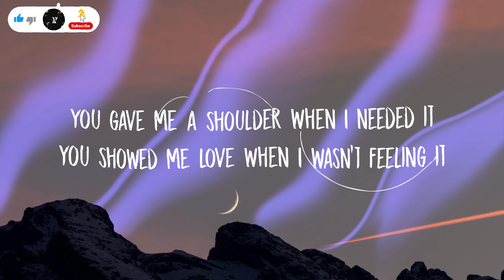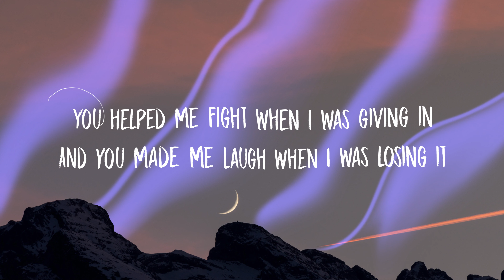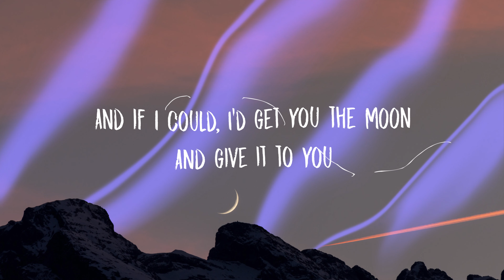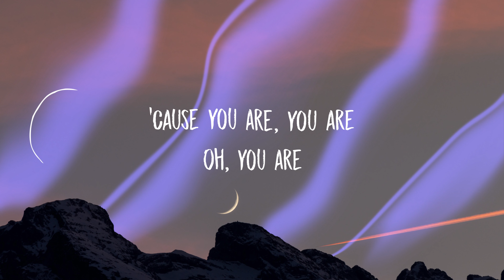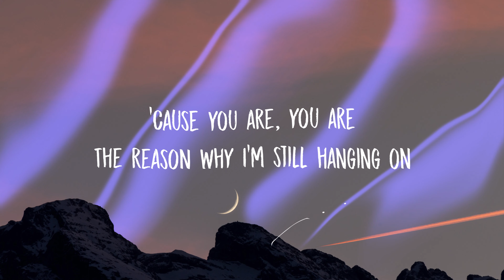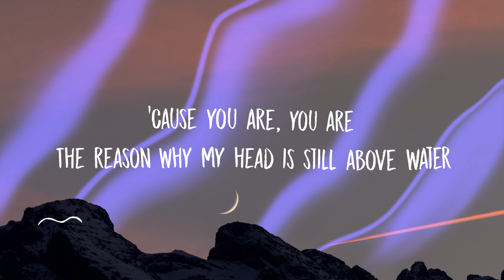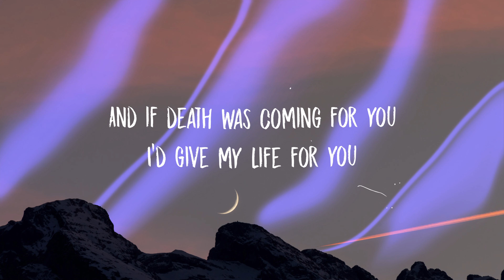Kina - get you the moon (Lyrics) ft. Snow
Song: Kina - get you the moon ft. Snow lyrics

[Verse]
00:16 You gave me a shoulder when I needed it
00:24 You showed me love when I wasn't feeling it
00:33 You helped me fight when I was giving in
00:41 And you made me laugh when I was losing it

[Chorus]
00:50 'Cause you are, you are
00:52 The reason why I'm still hanging on
00:58 'Cause you are, you are
01:00 The reason why my head is still above water

[Post-Chorus]
01:05 And if I could, I'd get you the moon
01:09 And give it to you
01:13 And if death was coming for you
01:17 I'd give my life for you

[Chorus]
01:22 'Cause you are, you are
01:24 The reason why I'm still hanging on
01:30 'Cause you are, you are
01:32 The reason why my head is still above water

01:37 And if I could, I'd get you the moon
01:42 And give it to you
01:46 And if death was coming for you
01:50 I'd give my life for you

[Bridge]
01:53 'Cause you are, you are
02:00 Oh, you are
02:09 Oh, you are
02:17 You are

[Chorus]
02:26 'Cause you are, you are
02:28 The reason why I'm still hanging on
02:34 'Cause you are, you are
02:36 The reason why my head is still above water

[Post-Chorus]
02:41 And if I could, I'd get you the moon
02:46 And give it to you
02:49 And if death was coming for you
02:53 I'd give my life for you

If you need a song removed from my channel, and if you want to request a song or a background photo.

♪ ♫ So, enjoy the song and react to this song in the comments section.